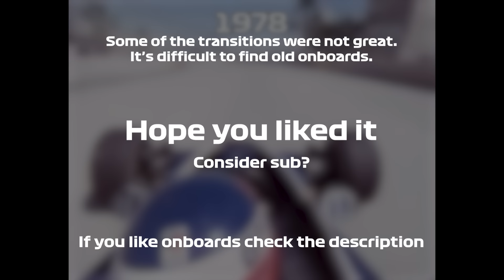F1 but every gear change, it changes season (2023 - 1978)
Some of the transitions are not great... It's dificult to find old onboards. People were asking for a video like this for only Monaco. I think I can do it, but only for the most recent years...

Still, I want to shout out this instagram page that helped me find most onboards!